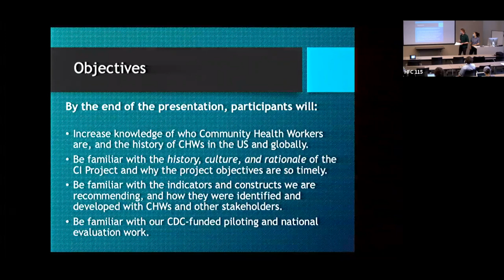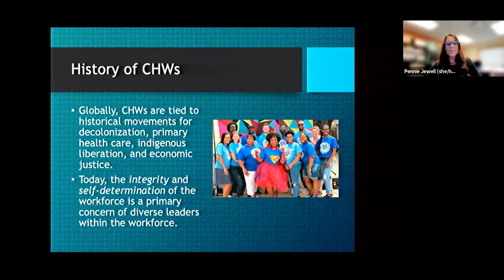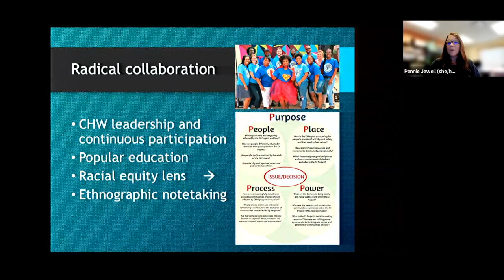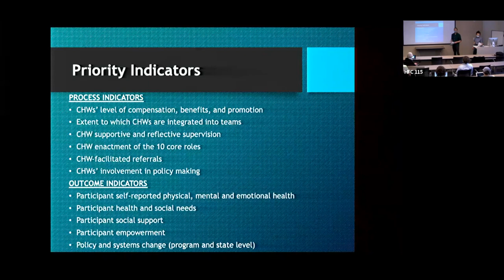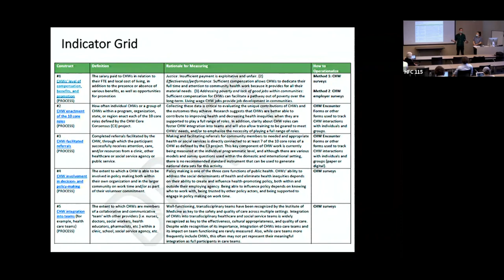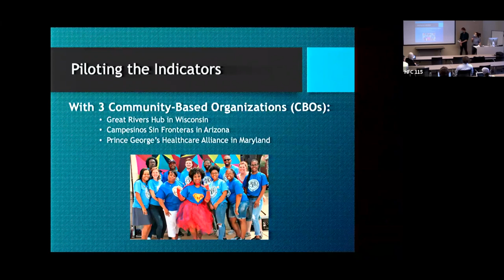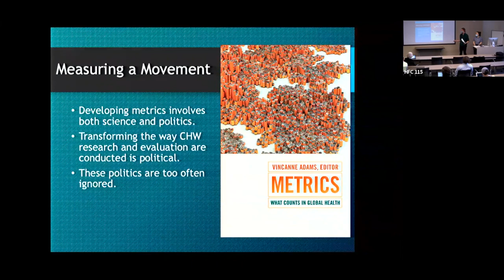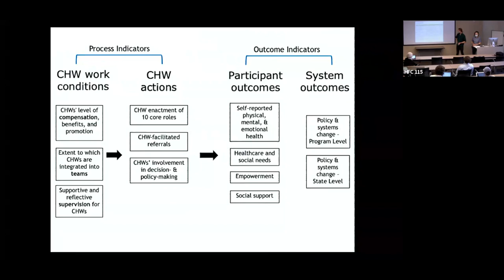Transforming community health worker research and evaluation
The Community Health Worker (CHW) Common Indicators Project is transforming CHW science at the same time that Congress, the CDC, and other federal agencies are making historic investments in CHW programs nationwide.

In this presentation, leaders of the project summarize the indicators and methods they are developing to understand how workforce policies shape community health worker practice and, thus, their pursuits of wellbeing and equity within the USA’s highly unequal socio-political system.

They also highlight the project’s commitment to a radical form of collaboration with historically marginalized CHWs serving as leaders, joined by allied researchers and other public health professionals who deeply value CHW knowledge and practice.

Speakers
Kenneth Maes, PhD is an associate professor of anthropology and director of the Applied Anthropology Graduate Program at Oregon State University. He has been a member of the Common Indicators Project leadership team since 2015. As a medical anthropologist, he is part of a diverse network of researchers in the US and around the world, and trains graduate students in mixed methods research in healthcare settings. As an ethnographer, he aims to carefully document the process and impacts of the Common Indicators Project. The purpose of the Community Health Worker (CHW) Common Indicators Project is to contribute to the integrity, sustainability, and viability of CHW programs.

Keara Rodela is the Community and Public Health Programs Supervisor for the Immigrant and Refugee Community Organization (IRCO). She earned her MPH in Global Maternal Child Health from the School of Public Health and Tropical Medicine at Tulane University and holds a BS in Community Health Education from Portland State University. She participated in the 2nd We Are Health, Afro-centric Community Health Worker (CHW) Training.

Pennie Jewell is a Community Health Representative (CHR) for the Nottawaseppi Huron Band of the Potawatomi (NHBP) in Fulton, Michigan, where she has served the Tribal community for the last six years. She is also a Certified Child Passenger Safety Technician with an additional training in Special Needs Transportation. Pennie received her Associate Degree in Human Services from Kellogg Community College, and she is a current member of the Michigan Community Health Worker Alliance, National Association of Community Health Workers, and Rural Community Health Worker Network. Pennie has been a strong advocate for the use of CHW/CHRs during her time with NHBP and has spent almost her entire career involved in case management and advocacy.